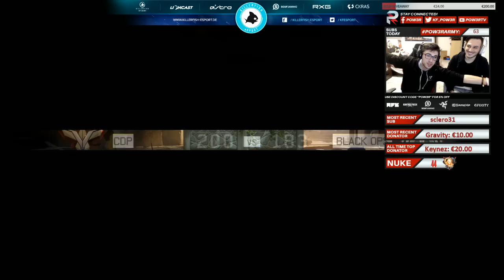PATCH 8 FEBBRAIO - INFO SEGRETE + SPECIALE 10° SPECIALISTA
In questo nuovo video andremo ad analizzare la nuova patch del 8 Febbraio fatta su Black ops 3, come i nuovi spawn su breach, le modifiche nella modalità uplink, le serie di punti come il nucleo energetico, per gli specialisti vedremo le nuove modifiche e per ultimo avremo con no RampageIntheBox con il quale andremo a vedere il decimo specialista di Black ops3!